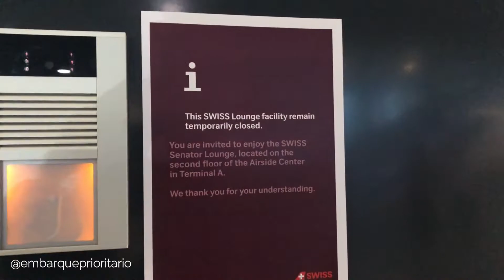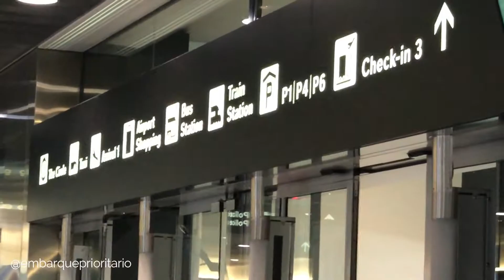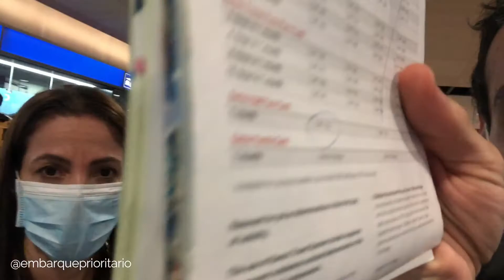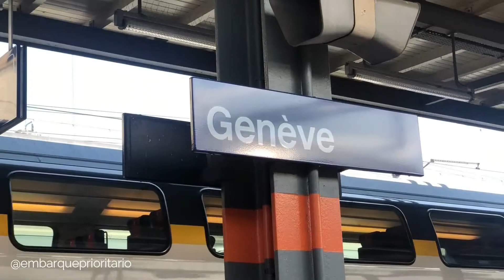Do AEROPORTO de ZURIQUE até GENEBRA de TREM [Passo a Passo]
Chegando no aeroporto de Zurique, fomos pegar o trem em direção a Genebra.

Neste vídeo te mostro o passo a passo de onde ir para pegar o trem (desde a saída do Terminal),
até a compra da passagem e os tipo de passagens que você pode escolher.